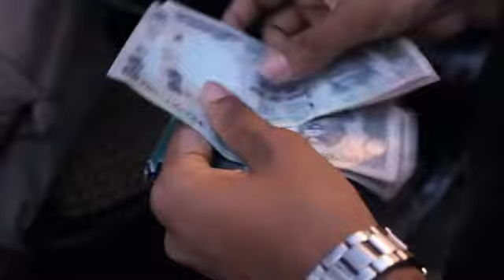Modi Effect | Short Film | when banned 500, 1000 rupees notes | comedy Short Film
Modi Effect when banned 500 & 1000 Rupees notes, people start collect money  in different idea.